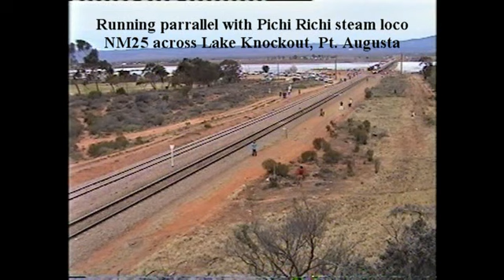First Ghan to Darwin 1st February 2004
One 1st February 2004, the first Ghan service to run from Adelaide to Darwin departed Adelaide. It was hauled by NR74 and NR109 with 43 vehicles. Coming into Pt. Augusta it was parralled by NM25 with a replica Ghan consist from Pichi Richi Railway. We see the train at Redhill, Pt. Germein, Pt. Augusta and Yorkeys Crossing in South Australia. Shot on Sony Digital 8 then to VHS then DVD.